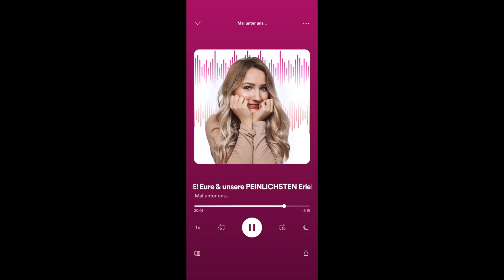Wir waren so kurz davor ... Style&Talk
Endlich erzählen wir euch davon...

Verwendete Produkte:
Cc Cream
Catrice Liquid Camouflage light beige
Kevyn Aucoin Kontur Puder
Auf den Augen habe ich letztendlich viele Farben aus verschiedenen Palletten zusammen gemischt...
zb Huda Beauty Nude Palette und 1991 von bh Cosmetics

Mein PODCAST: "Mal unter uns..."
verfügbar auf Spotify, Google Podcast, Apple Podcast, Deezer und überall, wo es Podcasts gibt!